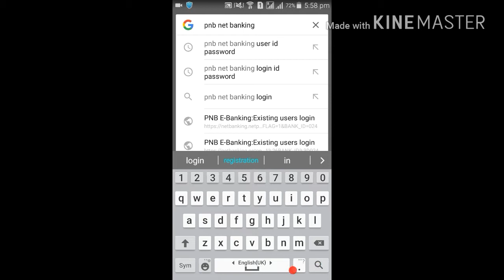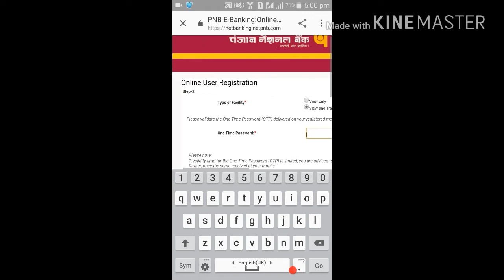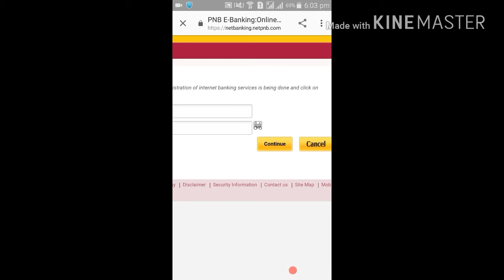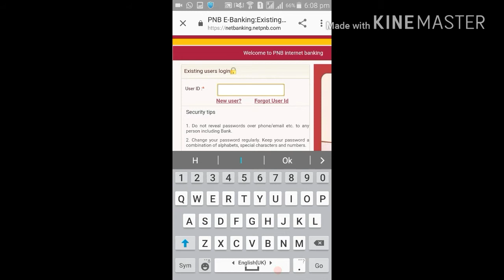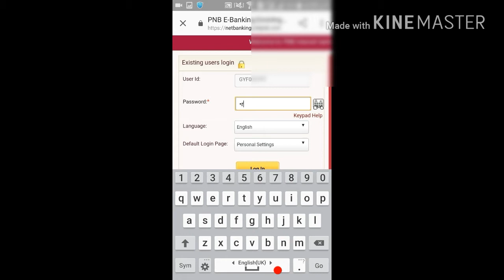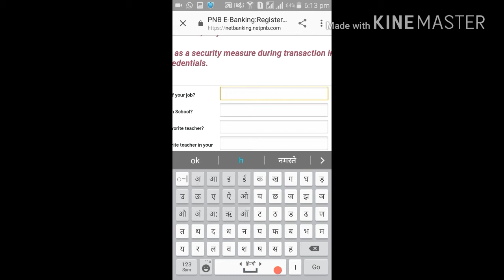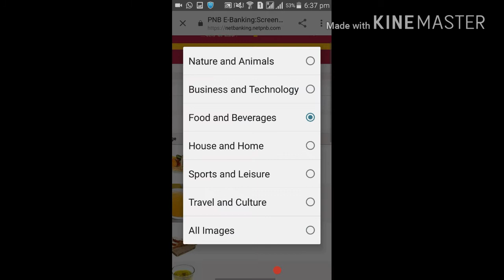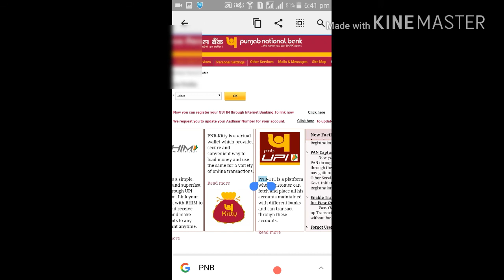Punjab National Banks mobile banking registration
pnb bank  tran